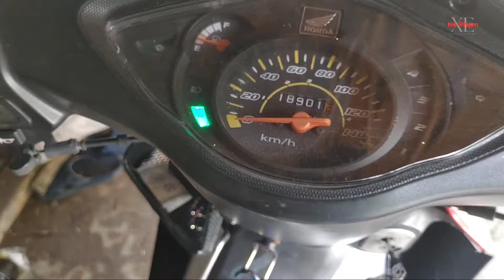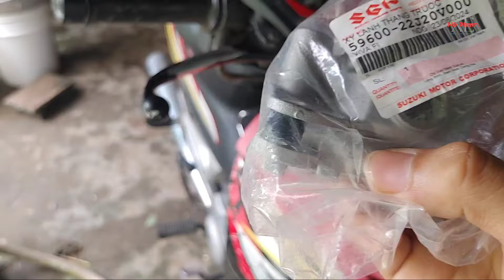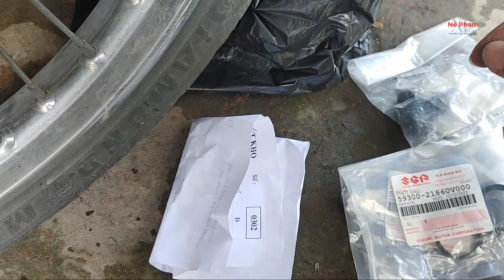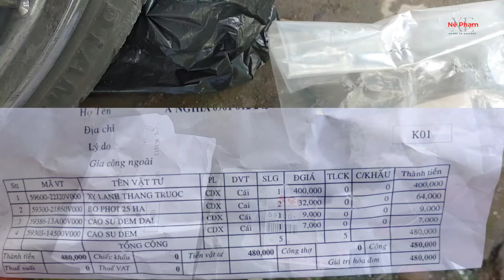Wave RS hư thắng đĩa. Cách lấy gió thắng đĩa đơn giản tại nhà.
Nay nhận sửa toàn bộ thắng trước xe wave RS và thay cụm pen thắng trước Suzuki cho xe Wave RS. Giúp anh em giảm phân nửa tiền so với phụ tùng Honda.